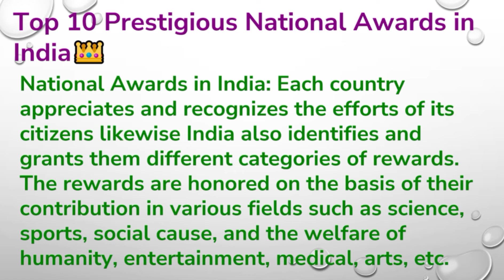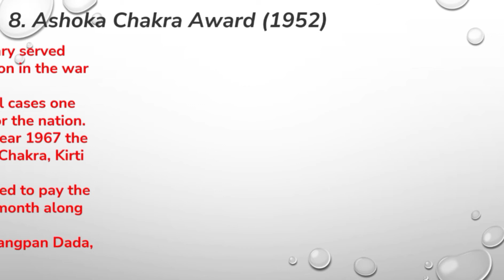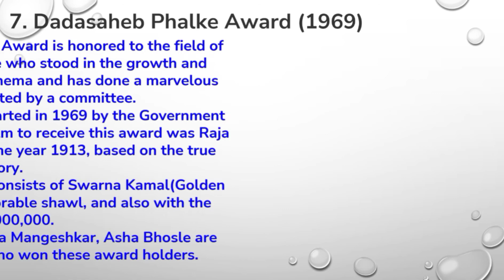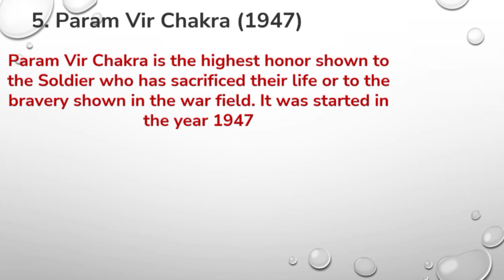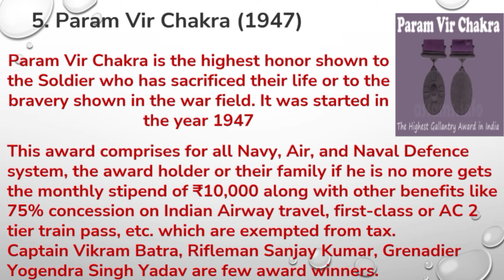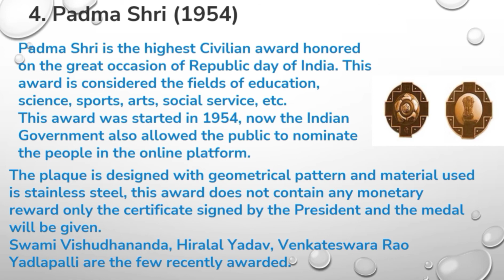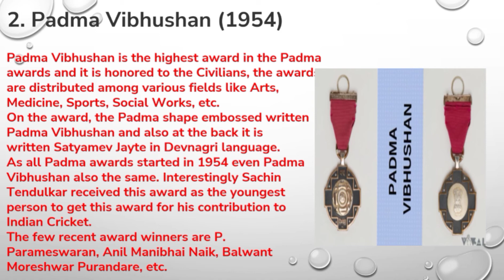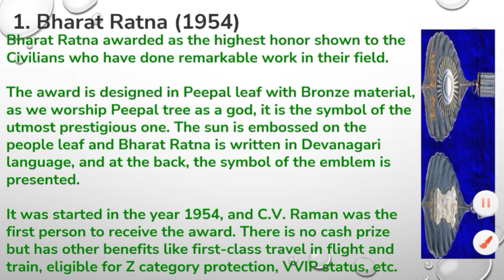Top 10 Prestigious National Awards in India👑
10. Sahitya Akademi Award (1954)
  9.Shanti Swaroop Bhatnagar Award (1958)
 8. Ashoka Chakra Award (1952)
  7. Dadasaheb Phalke Award (1969)
6. Arjuna Award (1961)
5. Param Vir Chakra (1947)
4. Padma Shri (1954)
3. Padma Bhushan (1954)
2. Padma Vibhushan (1954)
1. Bharat Ratna (1954)